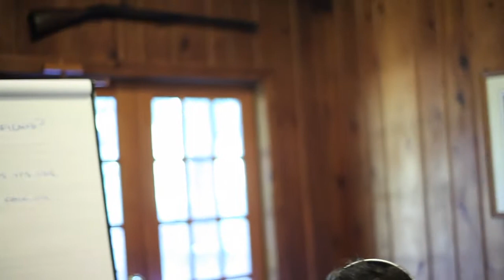FUTURE REAL MOMENTS (prologue was yesterday) [11.02.10]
The Wooster Group
FUTURE REAL MOMENTS (prologue was yesterday)
[11.02.10]

"Prologue was yesterday."

In this video: John Shibley, Andrew Schneider, Bozkurt Karasu, Ari Fliakos, Jamie Poskin, Elizabeth LeCompte, Kate Valk, Matt Schloss, Kent Barrett, Daniel Jackson, Teresa Hartmann, Zbigniew Bzymek (voice)

Visit thewoostergroup.org for daily videos from The Wooster Group.